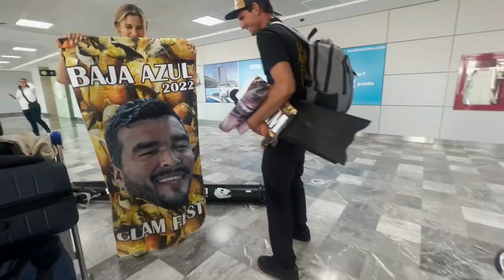Fish, Camping, and Friends - It Doesn't Get Better - Baja Azul 2022 Episode 2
This video is part 2 of a mini-series covering our trip to Baja.

If you're interested in doing a trip like this on your own contact Pepe and @baja_azul.